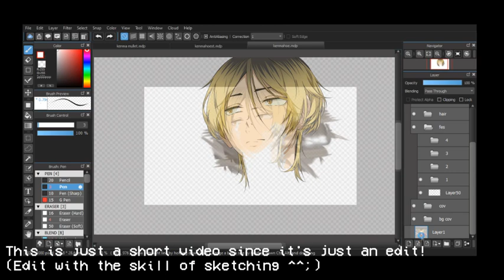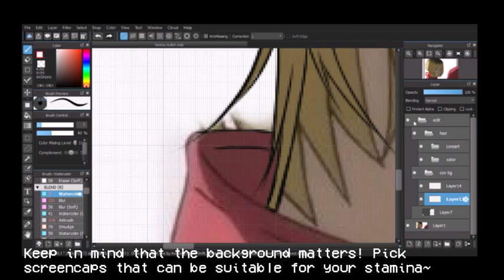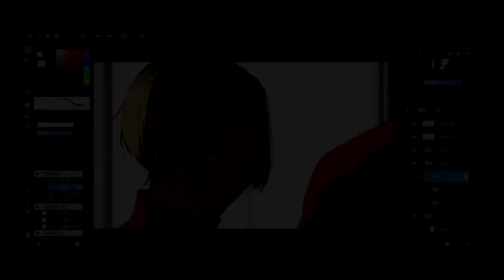Kenma in Mullet: Tutorial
Finally revealed my secret~ Just kidding exdeee ahhahaha! I hope this helps guis, full pictures in my IG account! ^^